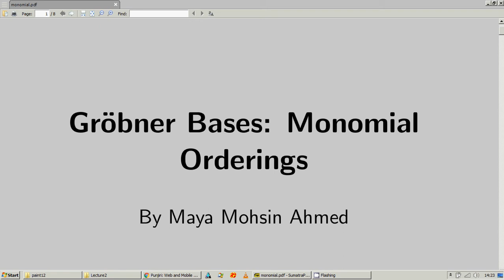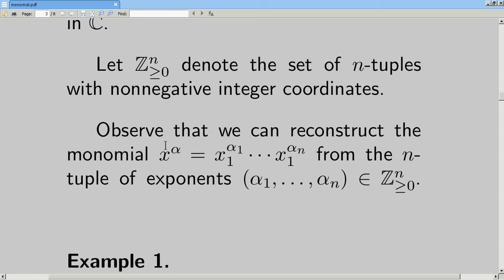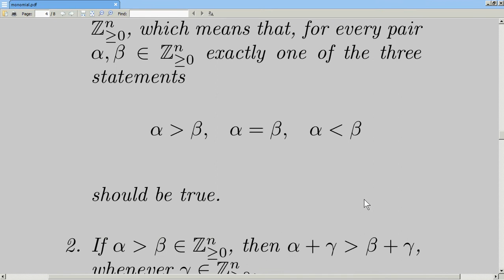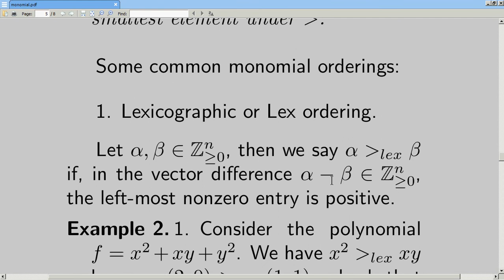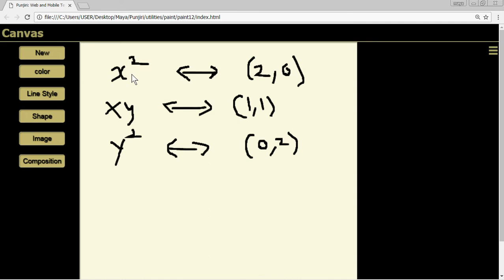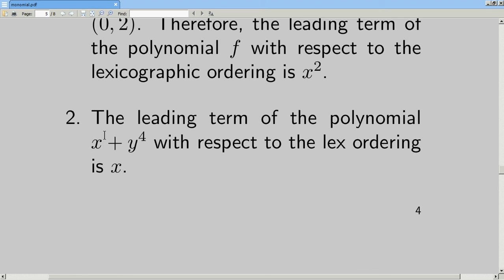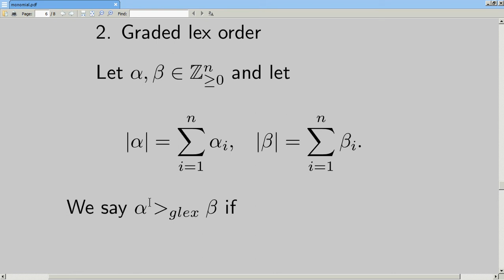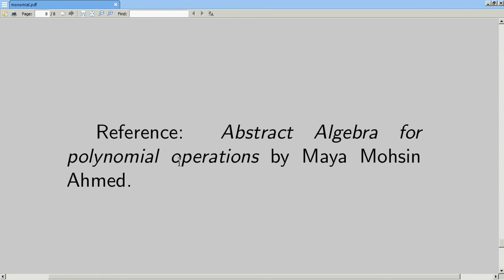Lecture 2: Grobner bases - Monomial Orderings